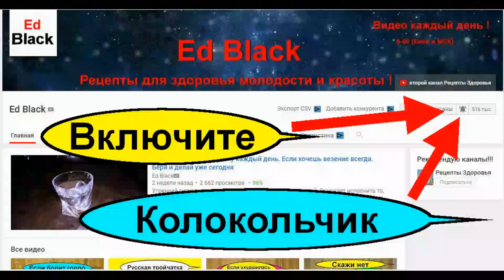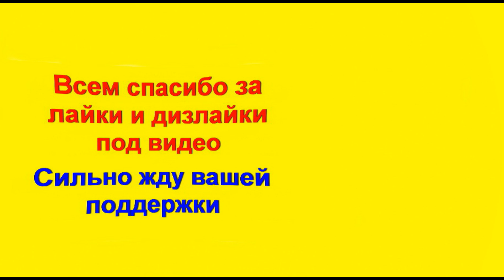Прополис с молоком спасает поджелудочную железу. Лечение панкреатита прополисом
В этом видео я расскажу о молоке с прополисом  для лечения поджелудочной железы и панкреатита. Прополис с молоком подходит для лечения панкреатита при приеме натощак. Купите качественный прополис и принимайте его разведя в молоке при панкреатите, и пройдите три курса лечения этим методом.  Подробнее об этом я расскажу в этом видео. Прополис обладает широким спектром действия на поджелудочную железу. Он повышает сопротивляемость органа различным инфекциям. Прополис предотвращает возникновение воспалительных процессов. При различных травмах  и болезнях поджелудочной этот пчелиный продукт способствует быстрой регенерации тканей органа. Он помогает полностью нормализовать обменные процессы, протекающие в поджелудочной железе. Эффективность лечения панкреатита прополисом доказана. Для хорошего результата требуется начинать лечение с малых доз, постепенно увеличивая количество этого продукта.

Прополис очень хорошо воздействует на поджелудочную железу:

способствует нормализации обмена веществ;
помогает набрать вес людям с истощением;
восстанавливает баланс всех необходимых организму человека веществ;
предотвращает воспалительные процессы;
укрепляет иммунитет.

Однако следует знать, что при острой стадии патологии количество употребляемого пчелиного продукта надо снизить!

Полезные свойства меда с прополисом обусловлены содержащимися в этой смеси веществами: Витамины группы В, C, Н, РР. Эти биоактивные вещества повышают иммунитет, улучшают работу мозга, обеспечивают организм энергией, ускоряют регенерацию тканей и слизистых оболочек.

Органический кальций Микро- и макроэлементы. Мед с прополисом содержит железо, калий, кальций и другие микроэлементы. Они оказывают влияние на процессы кроветворения и свертываемость крови, укрепляют иммунитет, благотворно влияют на работу ряда систем организма, рост и развитие тканей. Сахара. Глюкоза и фруктоза способствуют здоровью печени. Они улучшают работу мозга и снимают усталость. Ферменты, аминокислоты и энзимы. Эти вещества полезны для здоровья сердца и сосудов. Флавоноиды. Благодаря этой группе веществ смесь прополиса с медом эффективна для лечения ран и воспалений. Кроме того, флавоноиды препятствуют росту и размножению вирусов и уничтожают паразитов. Польза для организма В народной медицине мед с прополисом применяется в качестве противовирусного, обезболивающего, противомикробного и отхаркивающего средства. Он обладает также потогонным и спазмолитическим эффектом.
Рецепт лечения поджелудочной железы от автора @Ed_Black

Продукты пчеловодства могут вызвать аллергические реакции, поэтому перед их применением необходимо проконсультироваться с врачом.

- Мед с прополисом натощак. Лечение желудка и поджелудочной железы. Гастрит и язва

– лечение поджелудочной и панкреатита ( плейлист)

Лечение прополисом:

Прополис обладает уникальными свойствами: улучшает обмен веществ, ускоряет регенерацию тканей и стимулирует иммунитет. Прополис активно выводит лишний холестерин. Прополис убивает бактерии. Прополис не имеет побочный действий и может применяться как отдельное лечебное средство, потенцируя действие других лекарств, чаще всего его применяют с антибиотиками. Вкусовые качества прополиса: горьковатый и немного жгучий. Конечный вид: обычно делают брикеты, крошки или скатывают в шарики. Прополис должен быть чистым без мусора. Прополис применяют с целью как профилактики заболеваний, так и для лечения их. Наружное применение прополиса очень эффективно при воспалении горла, уха, носа, полости рта, при ожогах, при заболеваниях кожных покровов и заживлению ран, так же лечит хронические заболевания предстательной железы и при эрозии шейки матки.

Прополис. Уникальные свойства пчелиного клея
У этого вещества, производимого пчелами, есть несколько названий, но наиболее популярные: уз, смолка и пчелиный клей.

Прополис представляет собой янтарного или темно-коричневого цвета клейкое и смолистое вещество, которое вырабатывается рабочими пчелами с целью замазывания щелей внутри улья.